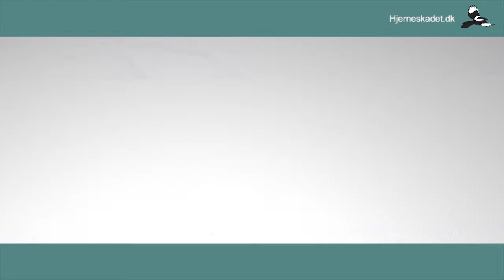Jeg kunne sidde og glo på de flyttekasser i timevis // Om at leve med en hjerneskade